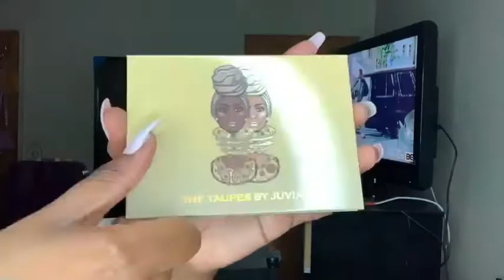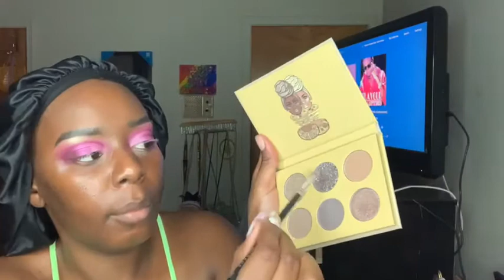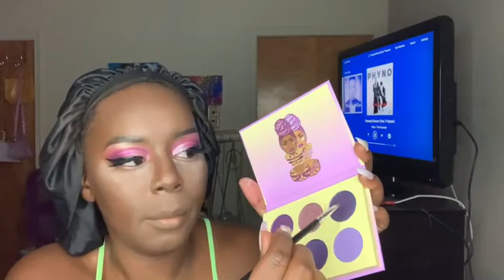*NEW* JUVIAS PLACE MINI PALETTES/ MAKEUP TUTORIAL/ MAKEUPBYPRISSYSHAY